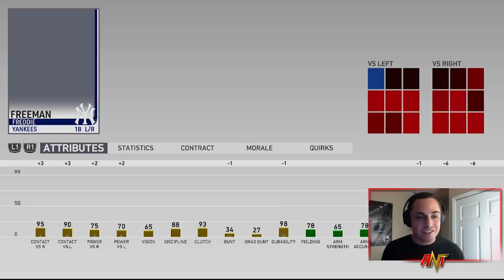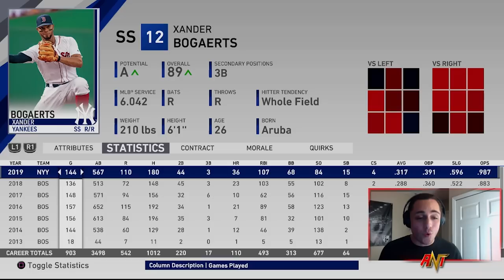2019 SILVER SLUGGER REBUILD! | MLB the Show 19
2019 SILVER SLUGGER REBUILD! | MLB the Show 19